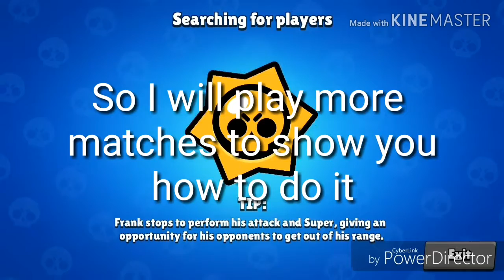El Primo BROKEN?? | Brawl Stars | 800 Tropies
Hey guys I have uploaded a video after a very long time as I was out of my country.

You guys are showing alot of support. We are almost 300 subscribers.

I love yea dudes

Peace Out